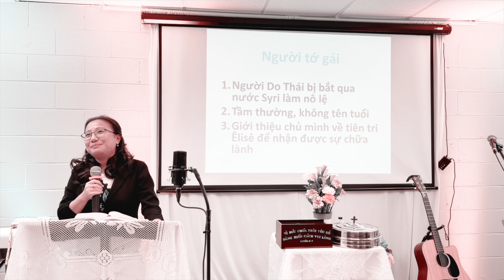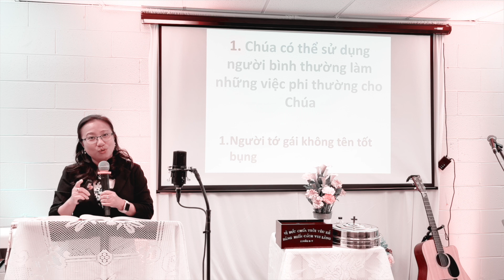BUỔI NHÓM THỜ PHƯỢNG 5/1/22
Hội Thánh Phúc Âm Bình An
7923 Wise Ave
Dundalk, MD 21222